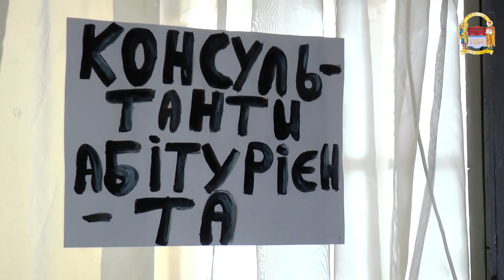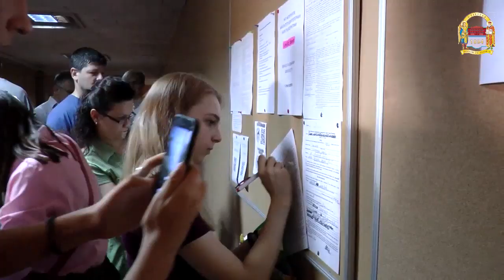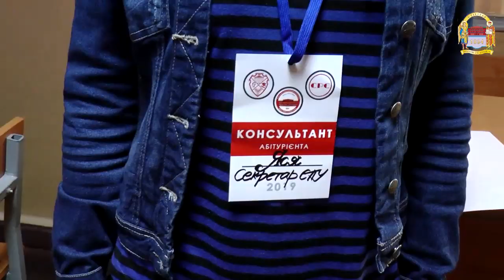Вступна кампанія 2019 ШЕВА Найкращий